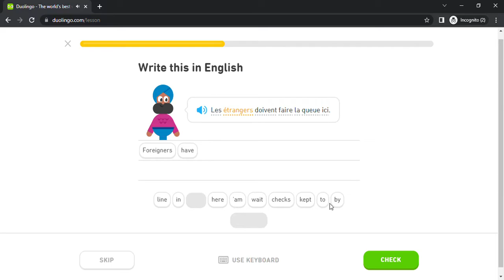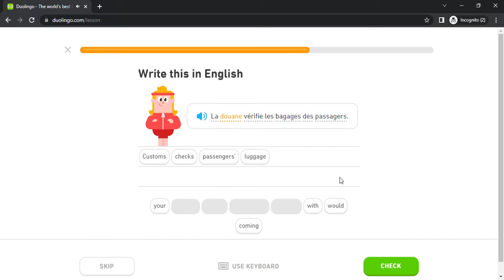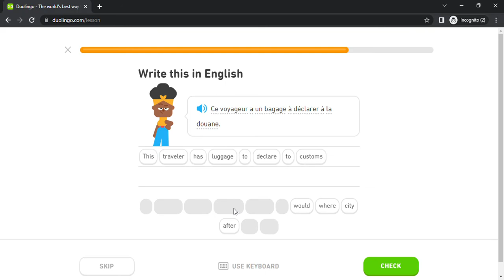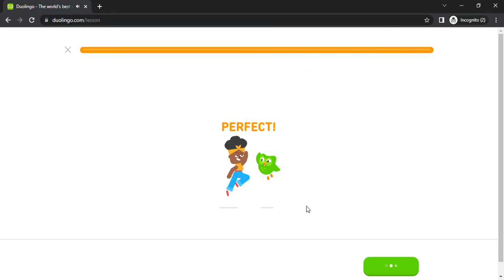Duolingo #2071 French - English (Part 10 - Travel Abroad)